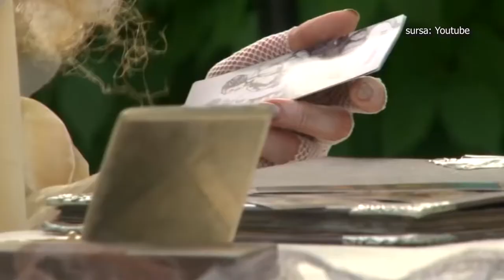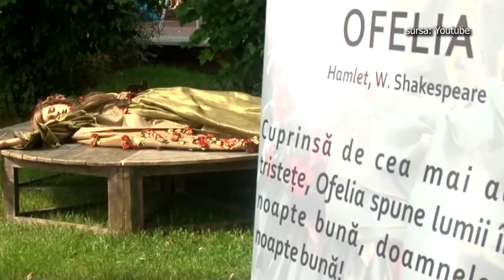CoolART 07 06 2019 ”Lumea teatrului prin ochii ei, Crăița Mladinovici”